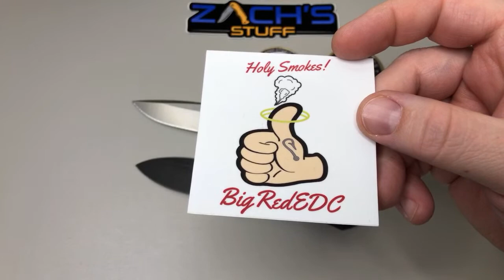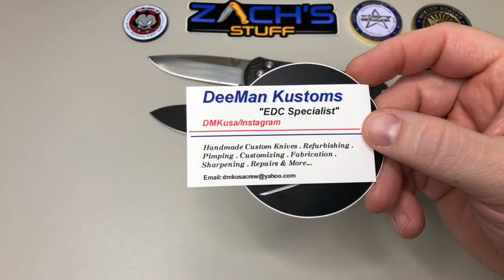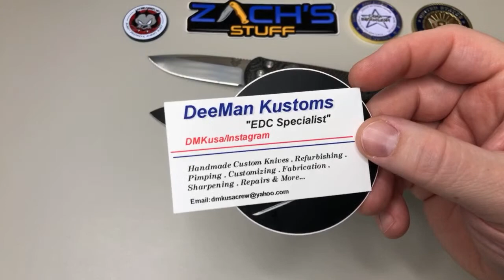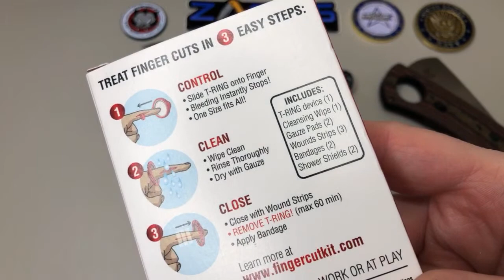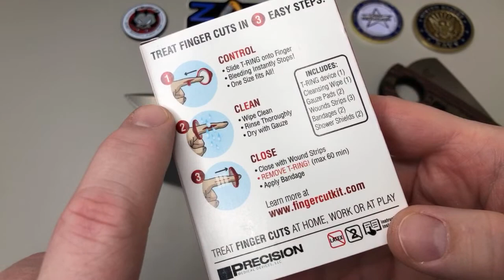Sunday Brunch ~ LiveStream